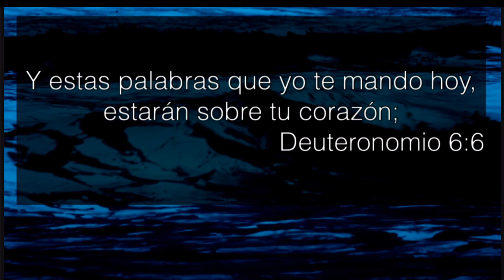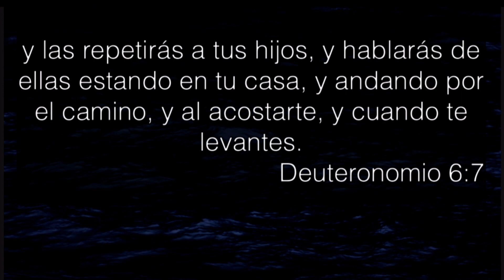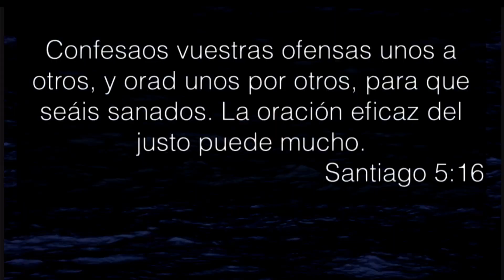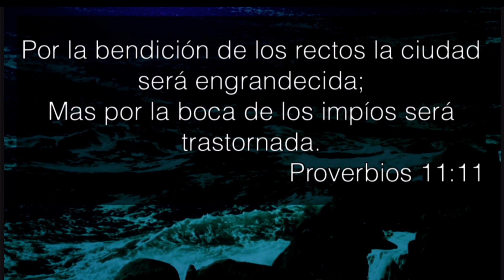En la brecha por la familia - Isuael Tinoco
Miércoles 08 Enero 2020
Palabra Viva Cosmos
Tema de Hoy: En la brecha por la familia